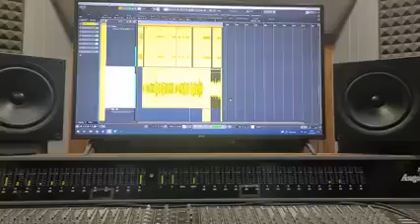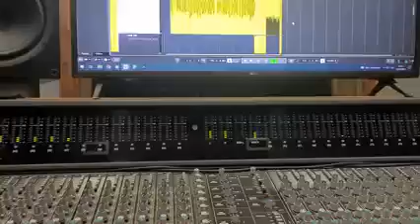gianni vezzosi (voce provino)